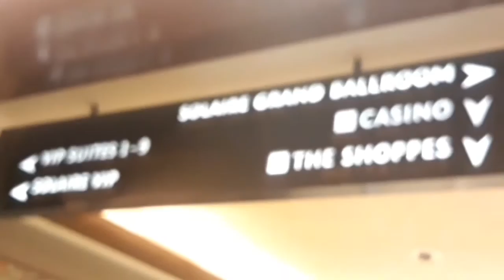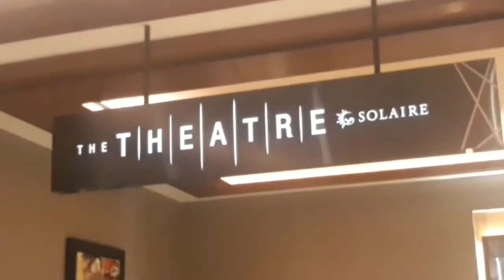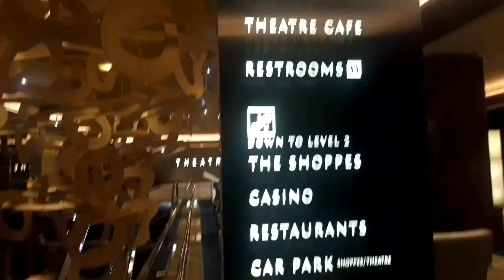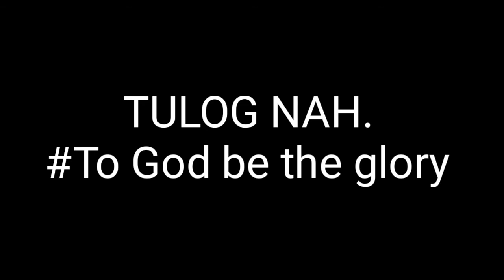ROAD TO SOLAIRE 2017